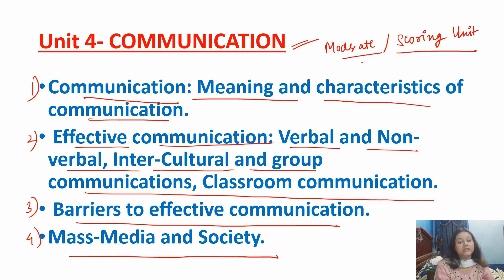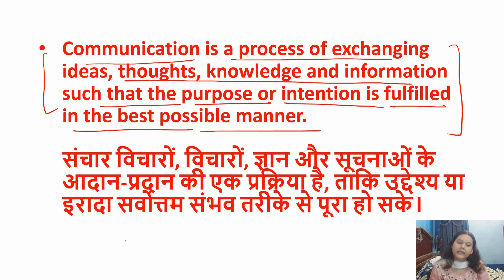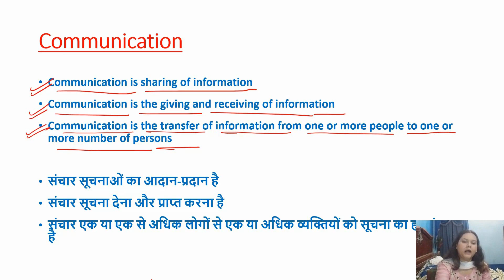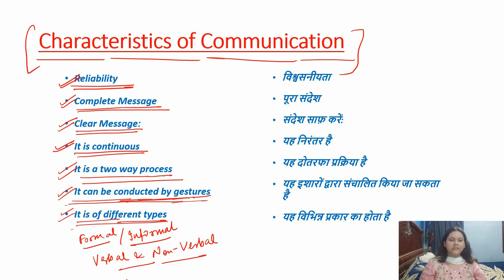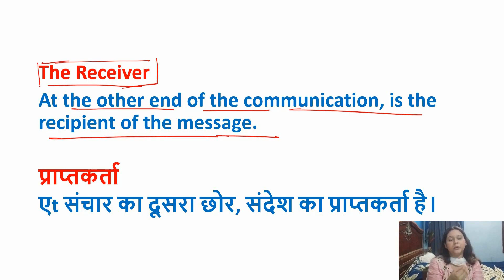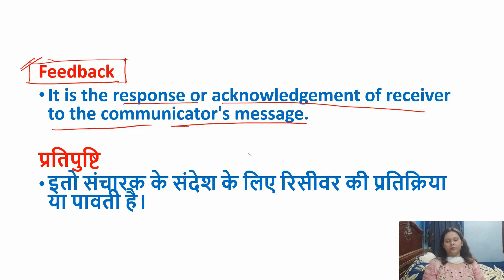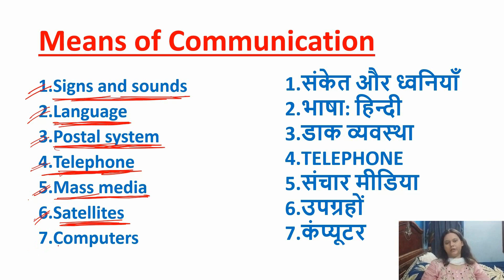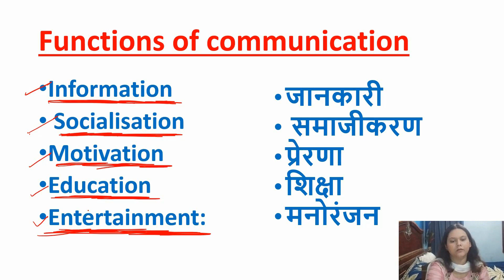Communication UGC NET Paper-1 | NTA NET Paper-1 | Best Detailed Video | Full conceptual clarity 100%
Types of Communication | NTA UGC NET Paper-1 | NTA UGC NET JRF 2021| Types of Communication UGCNET

UNIT -4 Communication
 Communication: Meaning, types and characteristics of communication.
 Effective communication: Verbal and Non-verbal, Inter-Cultural and group
communications, Classroom communication.
 Barriers to effective communication.
 Mass-Media and Society